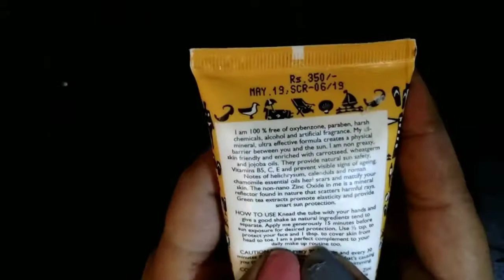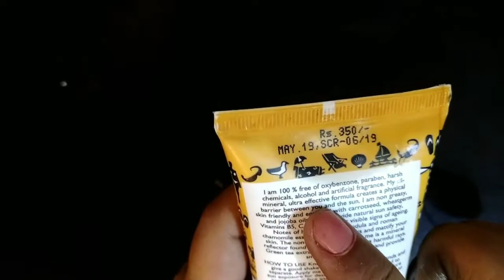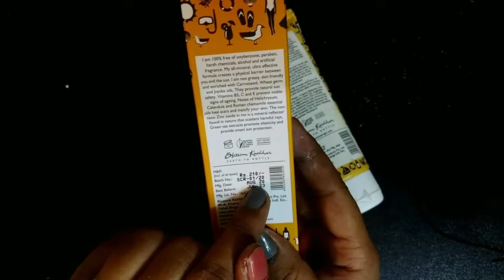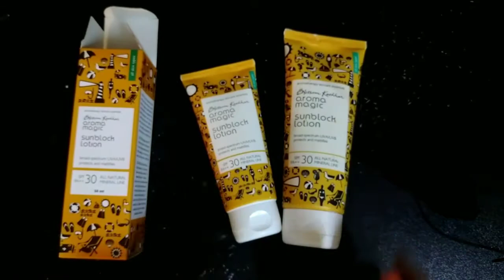Aroma Magic Sunblock Lotion Review | Worst or Best? | apke Reviews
Today's review is about Blossom Kochhar Sunblock Lotion Sunscreen. Missed part- I keep this product in my refrigerator.
This is honest and a true review. Personally used products are only reviewed here.
Thanks for visiting apke Reviews.